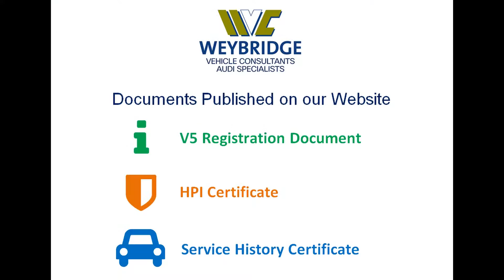AUDI A5 TFSI QUATTRO BLACK EDITION